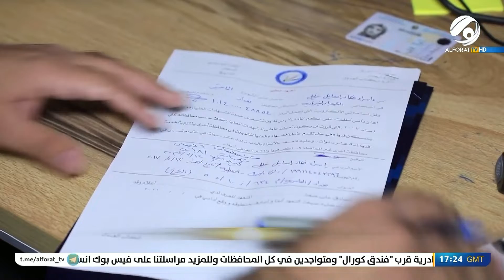المرصد الخبري مع محمد التميمي.. الكاظمي مع نظيره الاردني يضعان حجر الاساس للربط الكهربائي |2022/10/6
ضيوف اليوم: عبد الحسين الياسري / نائب سابق في لجنة الاقتصاد والاستثمار النيابية
حيدر البرزنجي / رئيس مركز الوان للدراسات